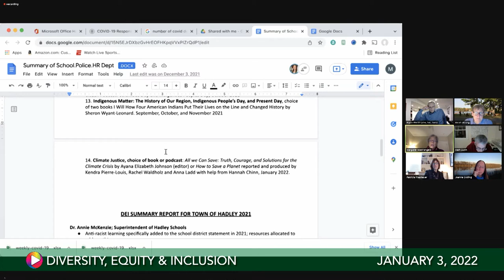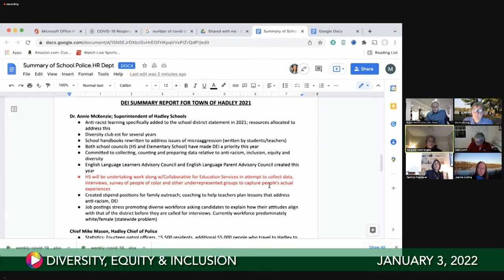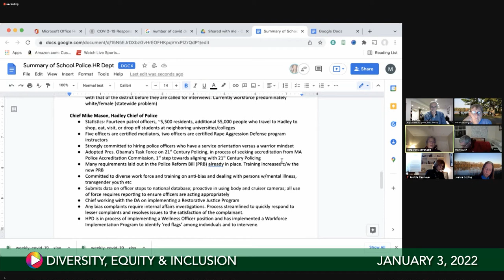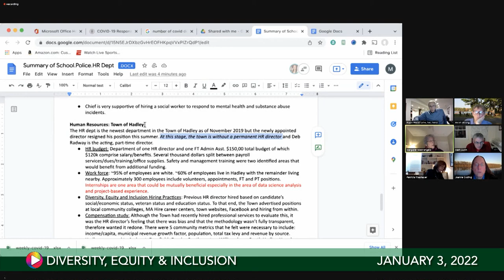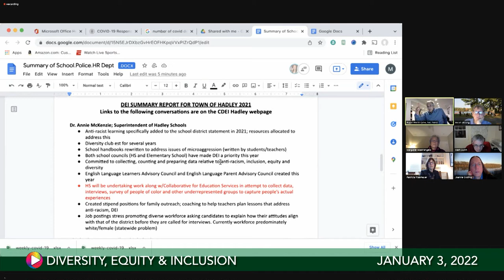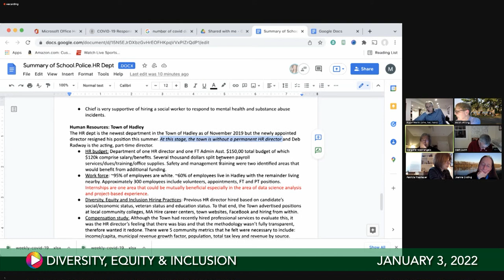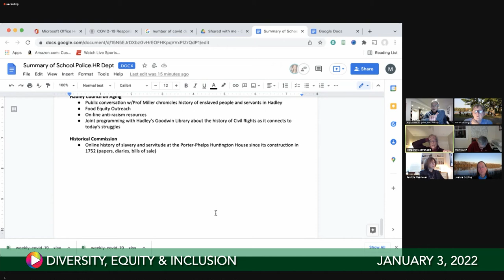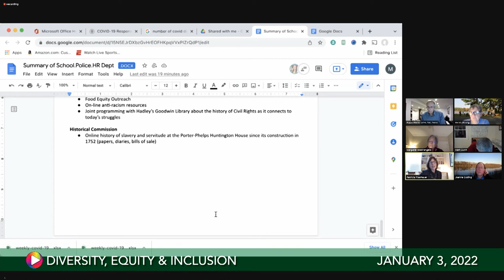Diversity, Equity & Inclusion, January 3, 2022